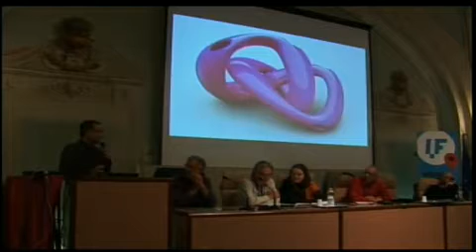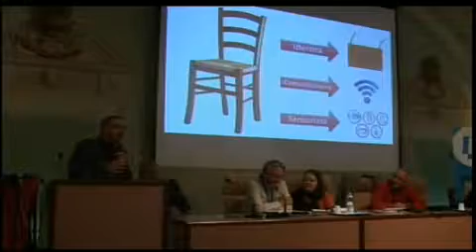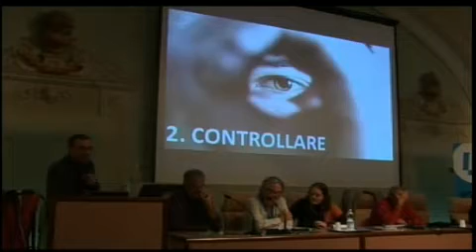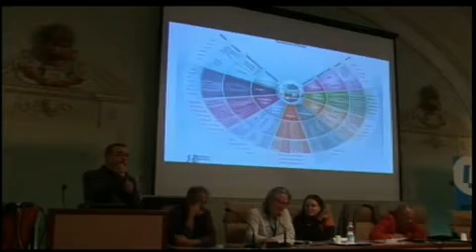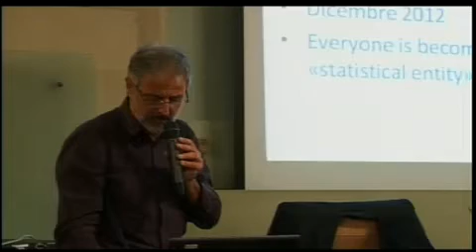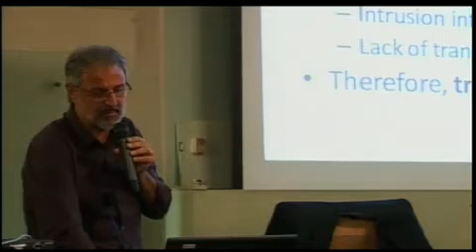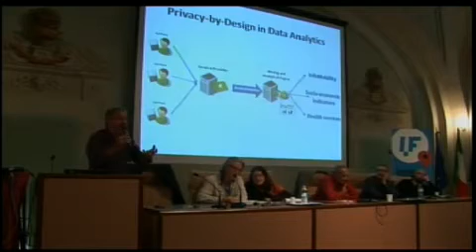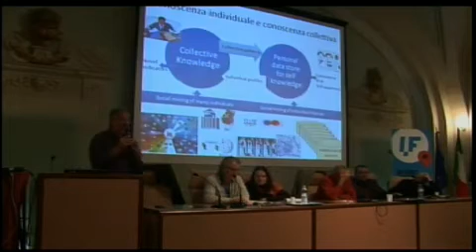Il business dei dati digitali - Internet Festival 2013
Internet Festival 2013 - Il business dei dati digitali

I dati digitali contribuiscono a definire un nuovo ecosistema di business intervenendo negli ambiti strategici e nella comunicazione, ma anche nella produzione e nella definizione di prodotto che sempre più risente delle interazioni/relazioni con il destinatario finale. Una conversazione tra visionarietà e pragmatismo, tra immaginario e ricerca per capire il business che verrà.